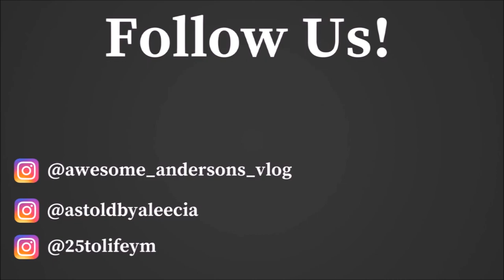Do You Remember Couples Tag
In today's video, the Andersons test how well they remember facts about their lives. This time the viewers will get to pick the loser's punishment! I hope you guys enjoy the video.